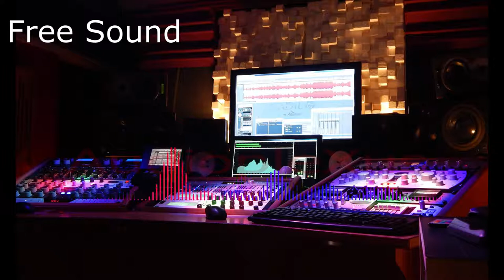Respect (Free Sound No Copyright).